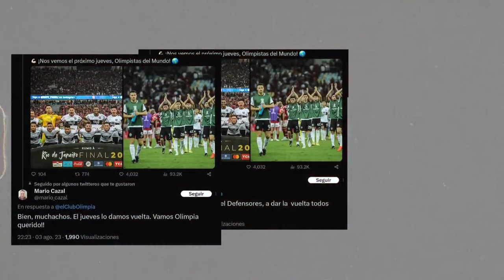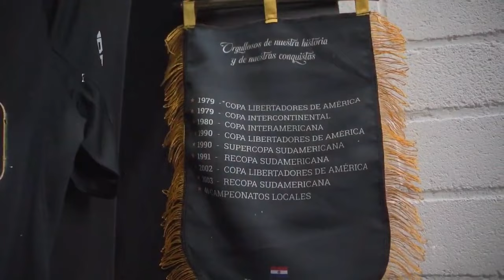Olímpia mostra vídeo que motivou jogadores contra o Flamengo: "Eles podem ter os milhões..."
Vídeo motivacional mostra programa brasileiro comemorando o sorteio da Libertadores; assista
O Olimpia divulgou na madrugada desta sexta-feira o vídeo divulgado no vestiário da partida para motivar os jogadores antes da vitória sobre o Flamengo, que garantiu a classificação para as quartas de final da Libertadores. O time paraguaio venceu por 3 a 1 no Estádio Defensores del Chaco.
O vídeo mostra um programa de televisão brasileiro comemorando o sorteio das oitavas de final, que colocou o Olimpia no caminho do Flamengo. E também recorta o trecho de uma entrevista do técnico Jorge Sampaoli dizendo que estava confiante de que jogaria a final da competição no Maracanã.

"Eles podem ter os milhões, mas nem um deles merece a glória como vocês. Nenhum brasileiro tem mais história que essa camisa", diz uma parte do vídeo.
Classificado, o Olimpia vai pegar o Fluminense nas quartas de final da Libertadores. As datas do confronto ainda serão definidos pela Conmebol.

Por sua vez, o Flamengo volta a campo no próximo domingo para enfrentar o São Paulo, às 18h30 (de Brasília), pela 19ª rodada do Brasileirão.